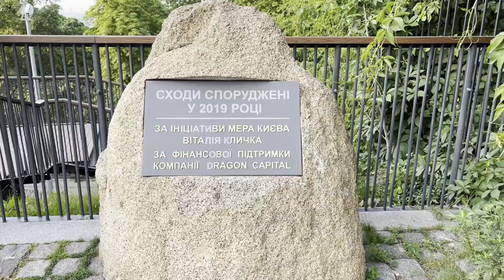Київ сьогодні. Андріївський узвіз💙💛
Андрі́ївський узві́з — узвіз в Подільському районі міста Києва, що сполучає Поділ зі Старим Києвом. Пролягає від Контрактової площі до Володимирської та Десятинної вулиць. Прилучаються вулиці Покровська, Боричів Тік, Фролівська і Воздвиженська.
Пам'ятка містобудування місцевого та, одночасно, національного значення (разом з Замковою горою).

Підтримайте канал фінансово (Ukraine, Dmytro Sudakevych):
💳 ПриватБанк: 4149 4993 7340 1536
💳 Wise: 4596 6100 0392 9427
💳 Revolut: 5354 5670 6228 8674
На моє посилання ви отримаєте знижку від Wise на комісію з першого перекладу.